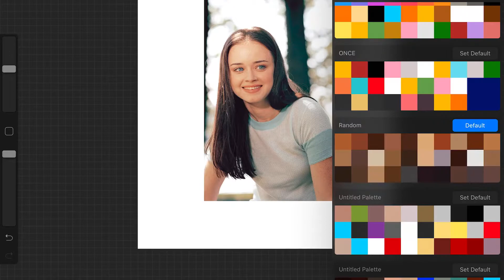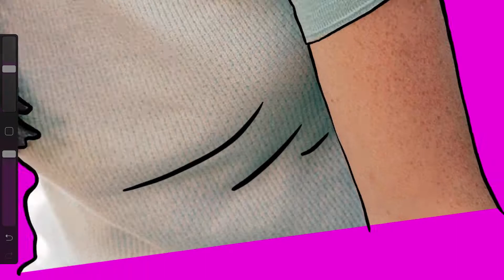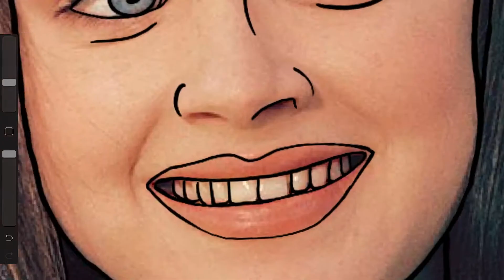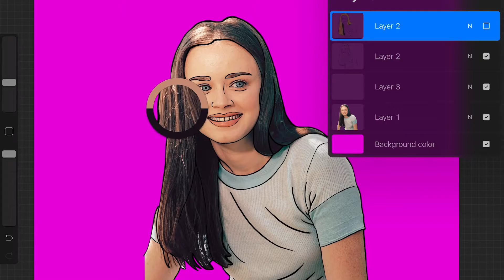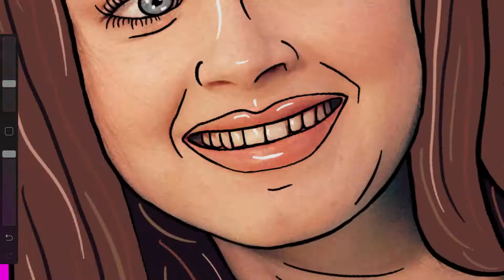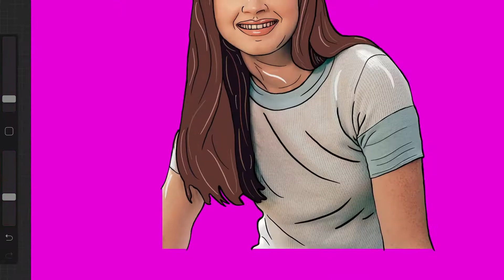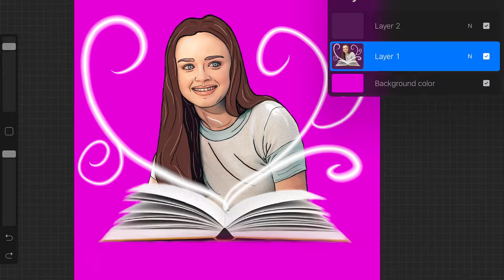Let's Paint Rory Gilmore on Procreate!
Surprise! I know I don't normally upload videos on Wednesday, but I decided to do so this week. In honor of the 20th anniversary of "Gilmore Girls," this week is Gilmore Week. In this bonus video, I paint Rory Gilmore (Alexis Bledel) from "Gilmore Girls" on Procreate. I hope you enjoy it!

Check back on Friday to watch me paint Lorelai Gilmore (Lauren Graham) on Procreate.